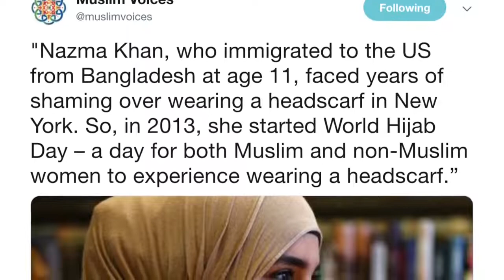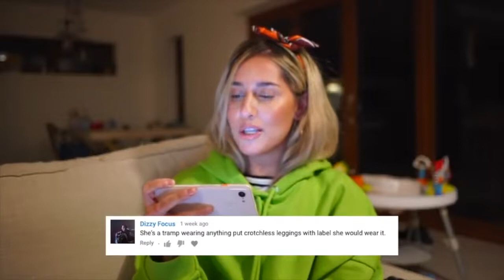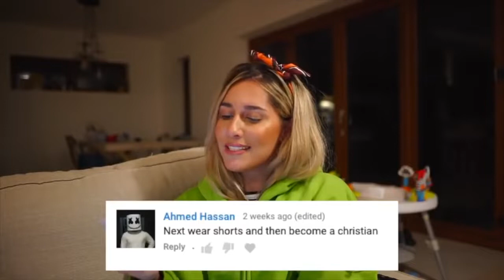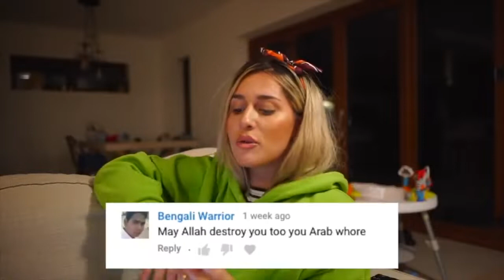IT'S WORLD HIJAB DAY! FT. DINA TOKIO & YASMINE MOHAMMED! [2019]